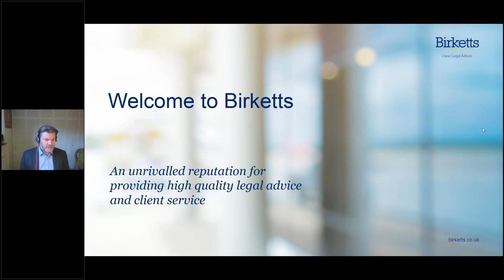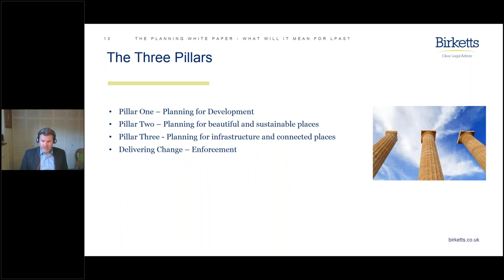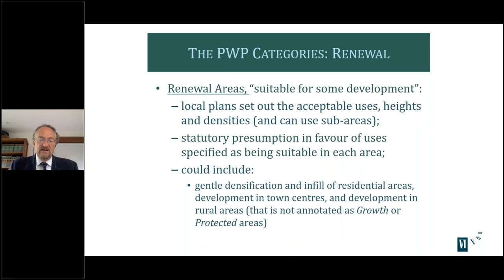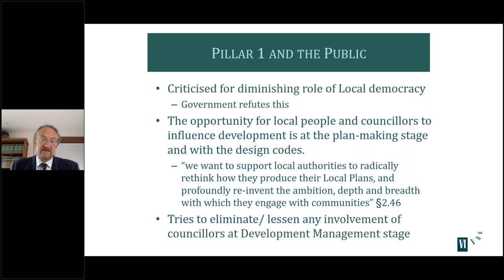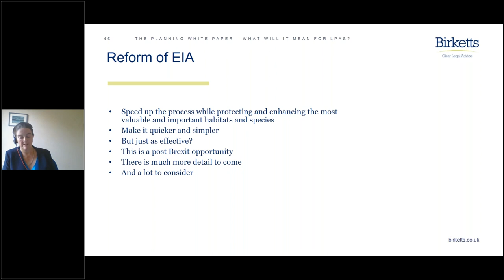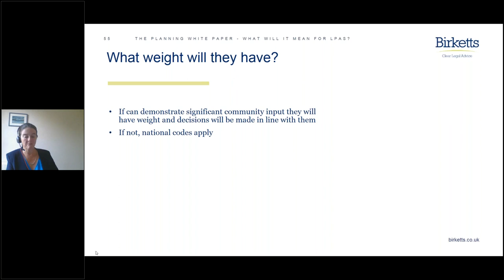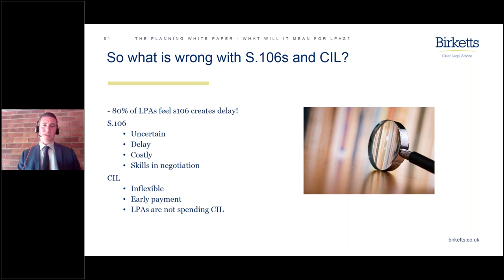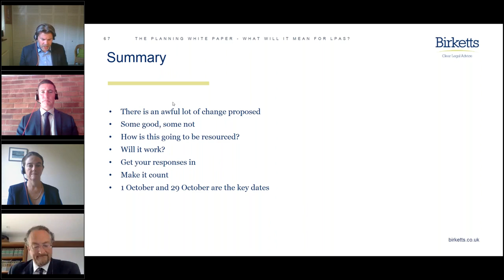Birketts planning and environmental webinar: the planning white paper - what will it mean for LPAs?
On Tuesday 22 September 2020 our planning experts, Tom Newcombe, Steven Bell and Deborah Sharples were joined by guest speaker William Upton QC for a webinar on The Planning White Paper – what will it mean for LPA’s?

Our speakers focused on what The White Paper could mean for Local Planning Authorities and whether it is the right time to build a whole new English planning system.

The webinar closed with a lively Q&A session chaired by Tom Newcombe.